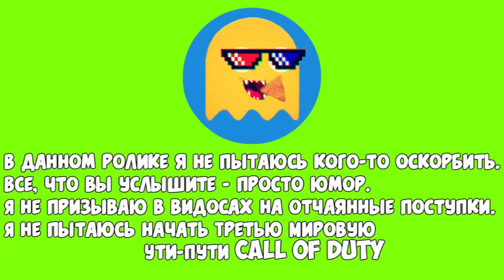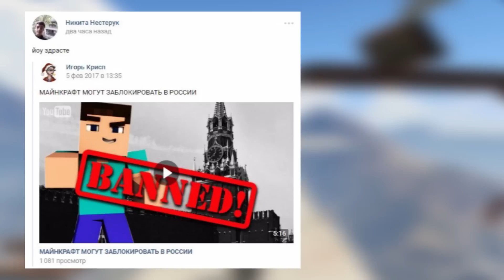ШКОЛЬНИК ИГРАЕТ В World of Tanks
Игра World of Tanks очень популярна среди детей и школьников, о чем доказывает этот ролик. Сегодня в обзор попал школьник, который психует из-за неудачной игры.

Один школьник снял видео, в котором он показывает свою злость по отношению к игре танки онлайн или же World of Tanks. Видосик, естественно, он залил в сеть и теперь каждый можешь посмотреть и убедиться, какой словарный запас "пробуждает" проигранный раунд в игре. К счастью, школьник просто выразил свои эмоции, без травм и последствий.